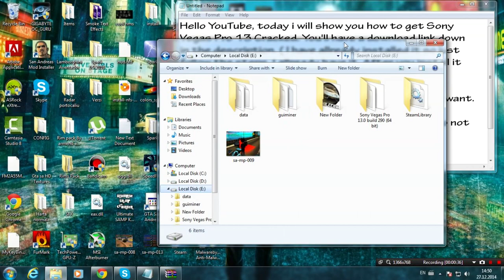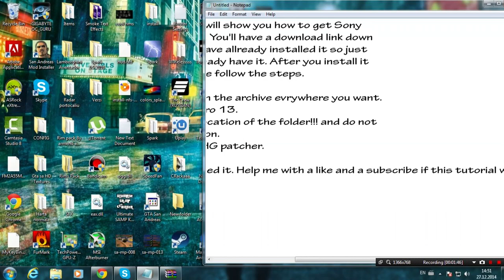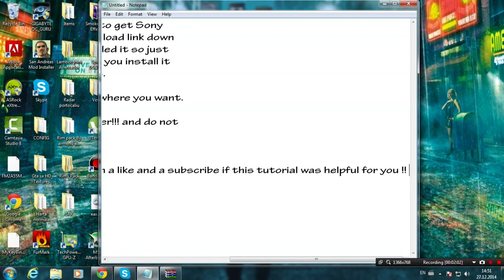How to Get Sony Vegas Pro 13 with crack [NEW Download Link]